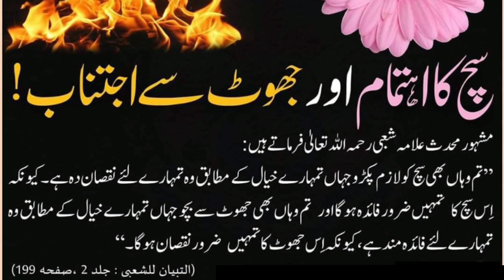سچ کا اہتمام اور جھوٹ سے اجتناب